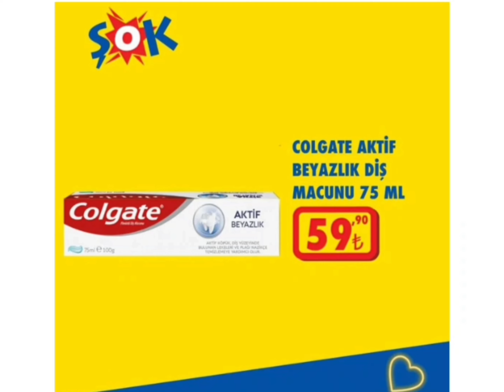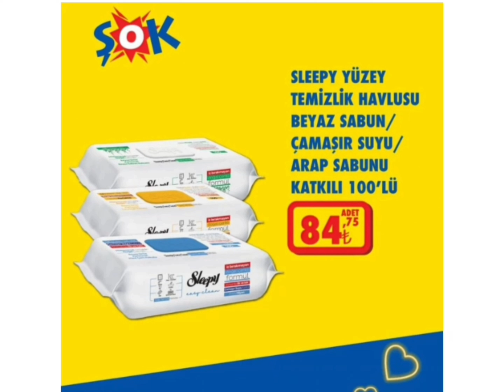ŞOK MARKET 25 HAZİRAN 2024 SONA ERECEK OLAN AKTÜEL KATALOĞU/TEMİZLİK/ELEKTRONİK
şok market 25 haziran 2024 sona erecek olan aktüel ürünler kataloğu yayınlandı mutfak gereçleri, elektronik ve temizlik ürünleri geliyor herkese iyi alışverişler